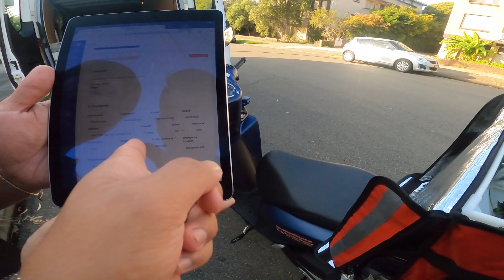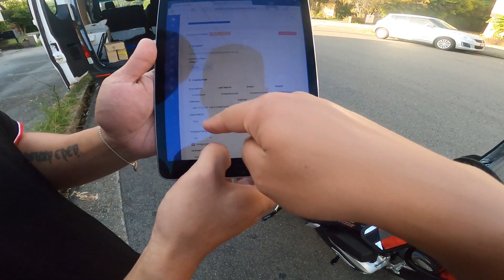Finally, scooter is here!